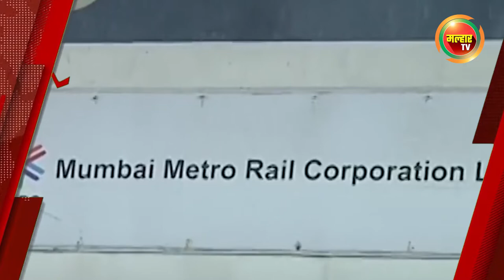सकाळच्या बातम्या (मल्हार टीव्ही) - ०४ जुलै २०२२ | Sakalchya Batmya (MalharTV) - 04nd July 2022 !